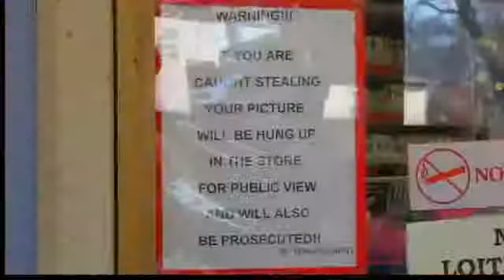St. Paul Gunman Messes With The Wrong Store Clerk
One St. Paul gunman gets an unpleasant surprise while trying to rob a store.